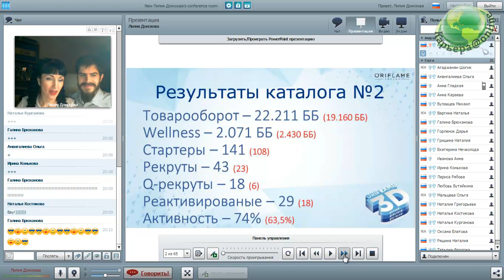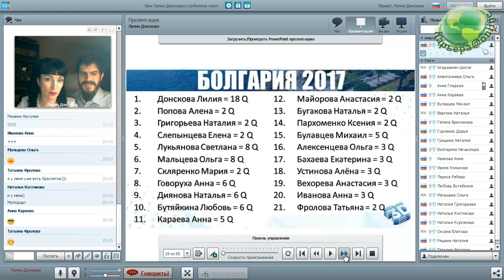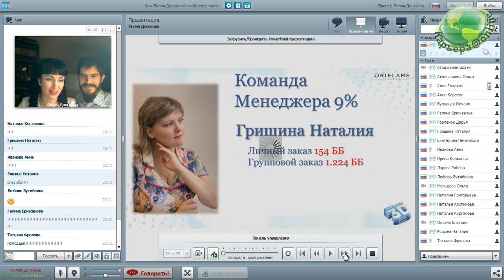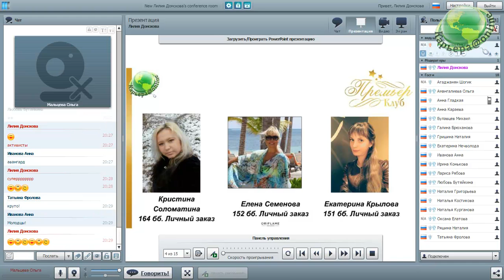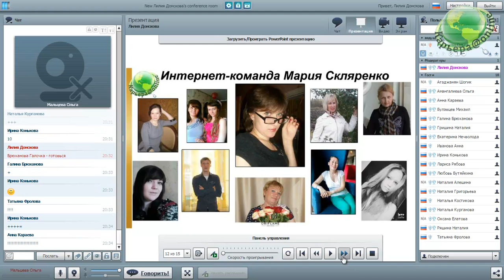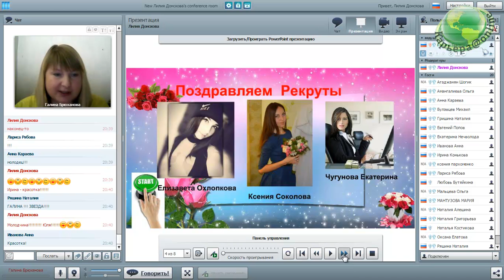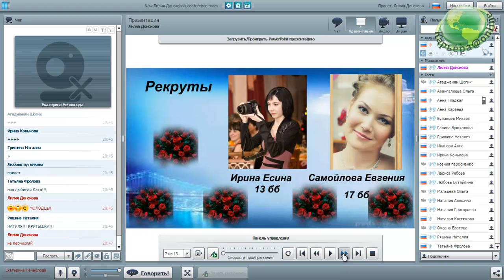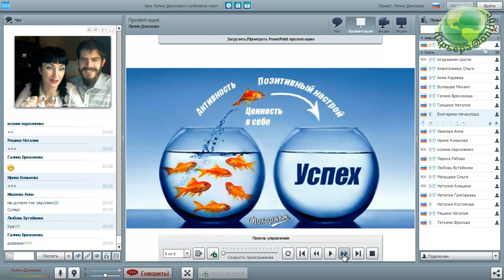Итоги каталога №2-2017 Проекта "Карьера@Online"